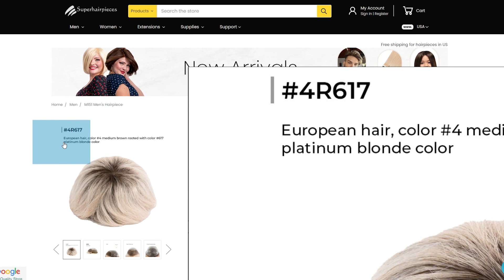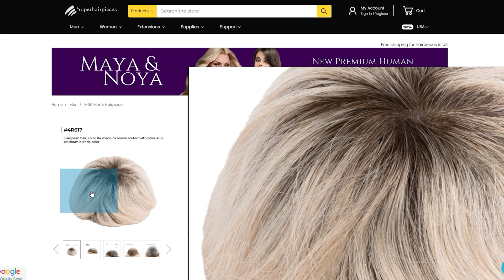Online Hair System Consultation for a New Superhairpieces Client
Hair loss can affect anyone at any age, something Jake found out the hard way. While he's had some experience with hair systems, he decided to make the jump to Superhairpieces and wanted to make sure all his questions were answered and the perfect piece for him was found. Hair expert Tara recommended the M151 and sat down with him for a video consultation to provide him with one on one advice and assistance.

Do you want to get started with a hair system but don't know how? Book an online consultation with one of our hair system specialists and get all your questions answered.